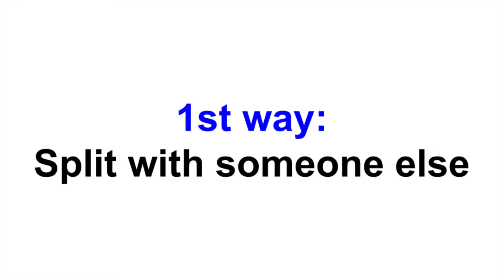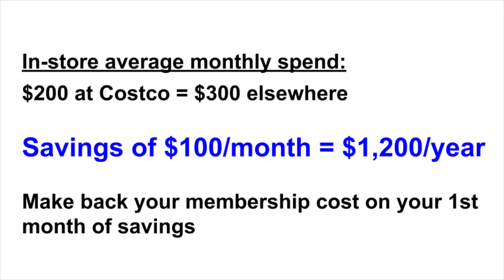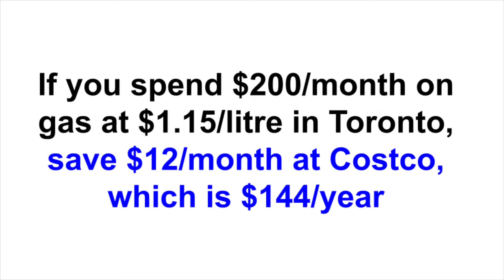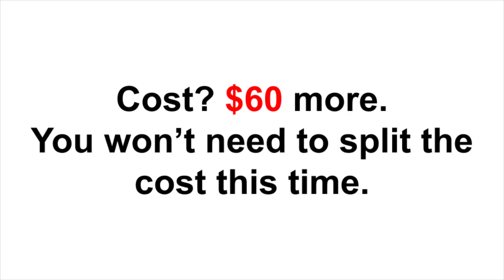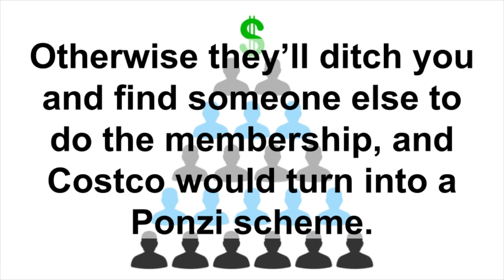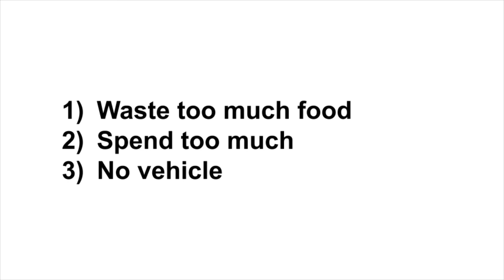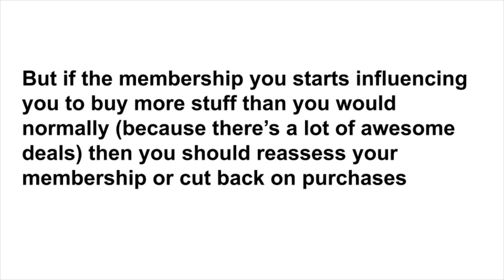COSTCO WORTH IT for individuals in Canada? 🍗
Does the Costco membership make sense for individuals? Normally, most people use the membership and try to sneak in purchases by their friends and extended family, but as long as you’re someone who’s willing to cook and you have space to store all your stuff, membership might make sense.

Usually the response I hear is that they can just use the $60 membership cost to buy food from regular grocery stores or they see no reason to buy in bulk if it’ll just rot anyways.

For Costco to be worth it, you have to generate enough savings from Costco purchases compared to other places that they would normally buy from.

It's easy to make these savings from Costco in a variety of ways.

Buffett Books:
Intelligent Investor
The Essays of Warren Buffett: Lessons for Corporate America
The Snowball: Warren Buffett and the Business of Life
The Warren Buffett Way
Buffett: The Making of an American Capitalist
Security Analysis: 6th Edition, Foreword by Warren Buffett